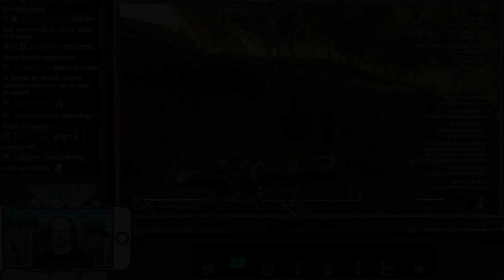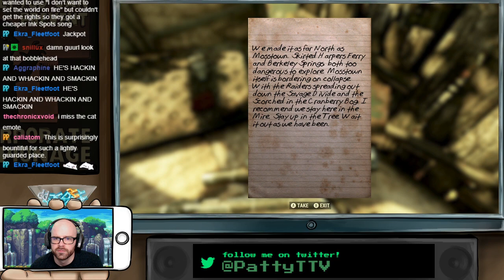Gamin' With Idiots - "Fallout 76" Part 7 (Featuring Bolshar & Bonesaw)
Originally streamed February 19th, 2021.  These portions have been cut out.